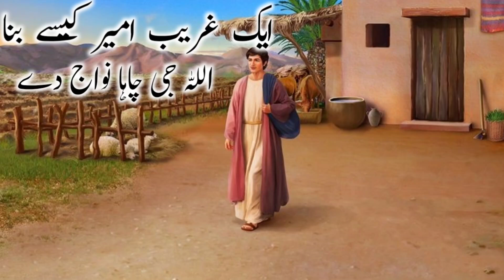इतना गरीब था लेकिन अल्लाह ने !! गरीब को जब अल्लाह ने दिया / (जिलानी_नया_ट्रेंडिंग_बयान) (जिलानी)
itna Garib tha lekin Allah ne !! Garib ko jab Allah ne Diya / (Jilani_new_trending_bayan) (Jilani) ( islamic islam allah islamicvoice islamicshorts pyaraislam viralislam bayanislamic byan )